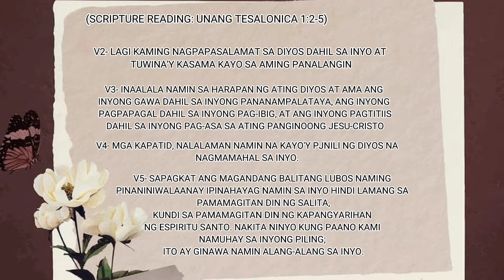(Sunday Worship)- "Those who Wholeheartedly Trust God"(IThess 1:2-5)